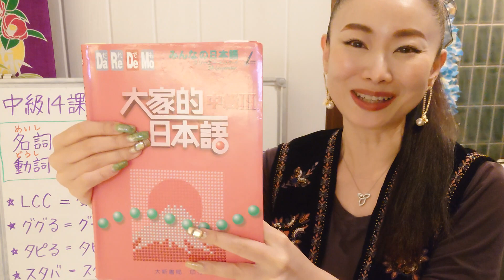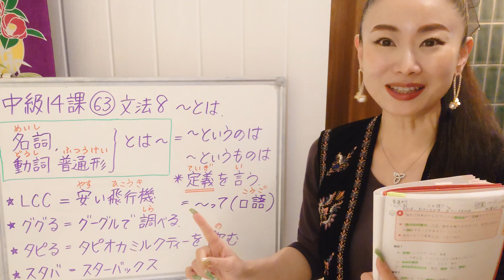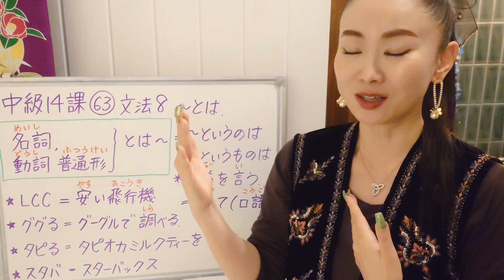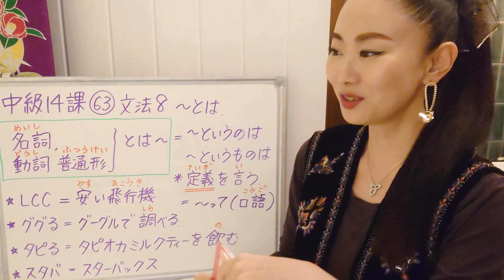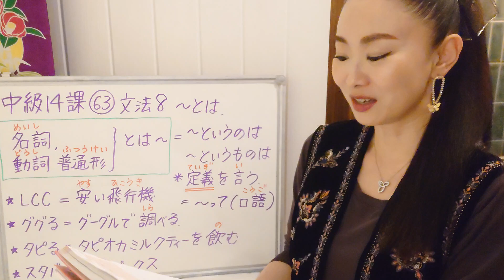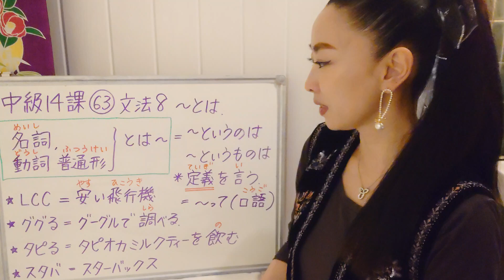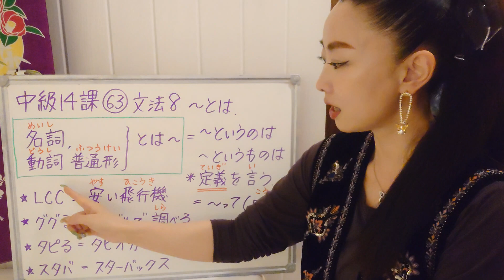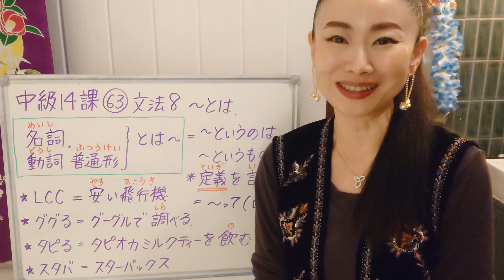みんなの日本語中級14課63番文法8〜とは、定義を言う表現（硬い言い方）名詞+とは、動詞普通形+とは Minna No Nihongo Intermediate Grammar JLPT N3,N2